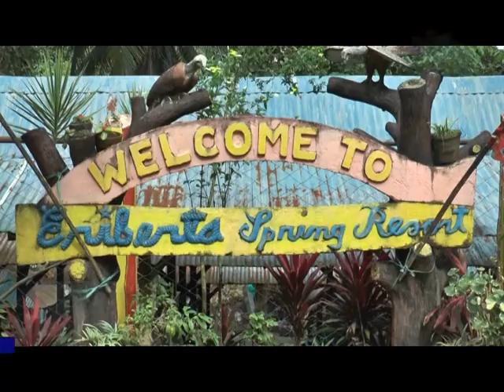THE ERIBERTA SPRING RESORT STORY 2 PART-1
KMTV FEATURING ERIBERTA SPRING RESORT, DISCOVERED AS THE COLDEST SPRING IN NORTHWESTERN MINDANAO.